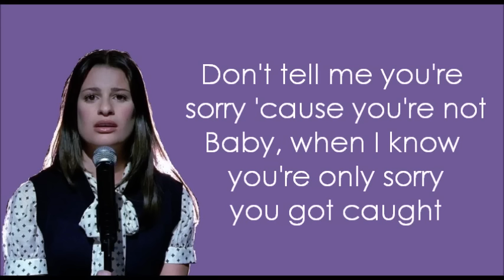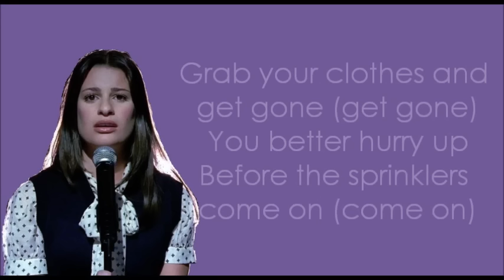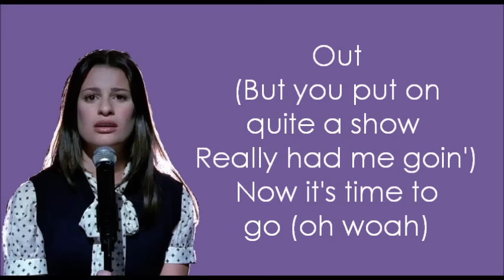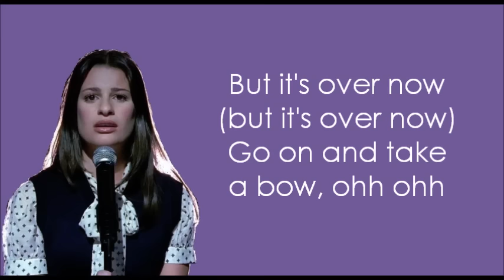Glee - Take A Bow (lyrics)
He didn't die. He took the midnight train going anywhere... - Cory Monteith (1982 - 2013)

Glee - Take A Bow
Sung by: Lea Michele (Rachel Berry).
Episode: Showmance (1x02).
Track 4 from the Glee cd: Glee: The Music Vol. 1.
The original version is sung by Rihanna.

Lyrics:
Ho woah, how about a round of applause
Hey, standin' ovation
Ooh ohh, yeah yeah, yeah, eh

Please, just cut it out

But you put on quite a show (oh woah)
Really had me goin'
Now it's time to go (oh woah)
Curtain's finally closin'
That was quite a show (oh woah)
Very entertaining (oh woah)
But it's over now (but it's over now)
Go on and take a bow, ohh ohh

Talkin' bout'
Girl, I love you, you're the one
This just looks like a re-run
Please, what else is on (woah woah)

Don't tell me you're sorry 'cause you're not (woah)
Baby when I know you're only sorry you got caught (woah)

You put on quite a show (oh woah)

And the award for the best liar goes to you (goes to you)
(For makin' me) believe (that you) could be (faithful) to me